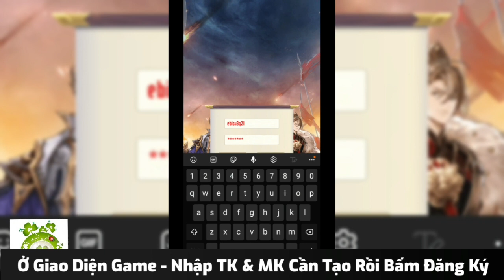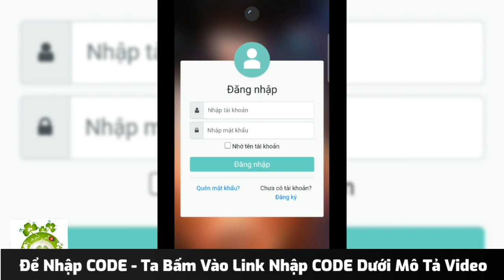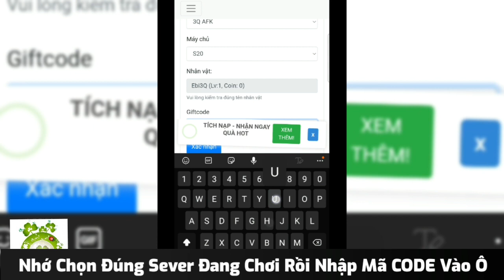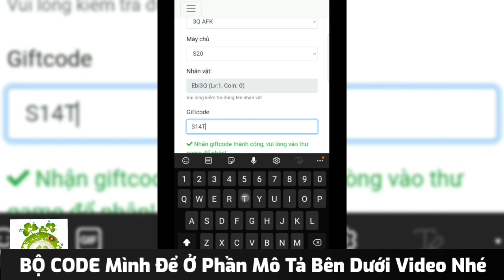3Q Tam Quốc AFK Việt Hóa Open S21 Hôm Nay | Android & IOS | Free VIP10 + Full CODE & 2.000.000KNB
💥 CHÍNH THỨC RA MẮT S21 TƯ MÃ LÃNG 💥
💟 Ra mắt : Lúc 14h00 Ngày 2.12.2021
🎁Tổng hợp Code hiện có của 3Q TAM QUỐC :
CODETANTHU
CODESHARE
CODESHARE1
CODESHARE2
CODESHARE33
CODESHARE4
TANTHU1
VIPCODE
CODEEXP
FAN1000
CODE100TV
CODETUAN2410
CODETUAN3110
CODETUAN0711
CODETUAN1411
CODETUAN2111
CODETUAN2811
CODETUONGTAC
CAMONTHAYCO
HALLOWEEN
S14TRICHAU
QUOCTEDOCTHAN  - hạn 11/12
CODEBAOTRI2511 - hạn 6/12
-Nhập VIPCODE để lên Vip 10 ( KHI NHẬP CODE GHI CHỮ IN HOA HẾT GIỐNG NHƯ ADMIN GỬI )
✔️ Free Vip 10  - Tăng Level 80
✔️ 5 TƯỚNG 5 sao - - 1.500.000 KNB
✔️ 4 Rương Đồ Cam 4 Sao tự chọn
✔️ Lệnh Chiêu Mộ Cao Cấp x200
✔️ 5,000,000  EXP Tướng
✔️ 10,000,000  B ac -- 10,000 Đá Tăng Bậc
🎁 Phúc Lợi Server Mới :
- Quà đăng nhập 7 ngày đầu nhận Tướng Quan Vũ
- Nạp đầu nhận ngay Tướng Chân Cơ - Công Tôn Toản 5 Sao
- Tham gia Qũy Siêu Hời - Qũy Hào Hoa nhận quà vô số
- Kích hoạt thẻ Vip Tháng nhận ngay thẻ tháng Vinh Diệu
🔥【EVENT】- LOAN TIN SERVER MỚI 🔥
S21 - TƯ MÃ LÃNG  sẽ ra mắt vào 14:00 THỨ 5 ngày 2/12.
Nội dung sự kiện: Khi đạt đủ 3 điều kiện dưới đây thì Tiểu Mỹ gửi ngay 1 mã code chung cho tất cả các máy chủ:
✅ Điều kiện 1: Bài viết này đạt trên 60 lượt Thích
✅ Điều kiện 2: Bài viết này đạt trên 70 lượt Comment
✅ Điều kiện 3: Bài viết này đạt trên 80 lượt Chia Sẻ
❗️ Thời gian tính từ bây giờ đến 22:00 ngày 2/12
❗️ Thời gian trao quà là  14:00 ngày 3/12
Các tướng quân chung tay tham gia để lấy quà từ BQT nhé ❤
🌟Hoạt Động Liên Tục Không Nghỉ - Xưng Bá Giang Sơn
🌟Thể Lực Không Giới Hạn - Tranh Bá Máu Lửa
🌟Hơn 200 + Skin Cực Độc - Thỏa Sức Sưu Tầm
🌟Chiêu Mộ Danh Tướng Đa Dạng - Triệu Hồi Cực Sướng
🌟Đồ Họa Fantasy Đặc Sắc - Chơi Không Rời Mắt
🌟Game AFK Rảnh Tay - Offline Vẫn Đầy Quà